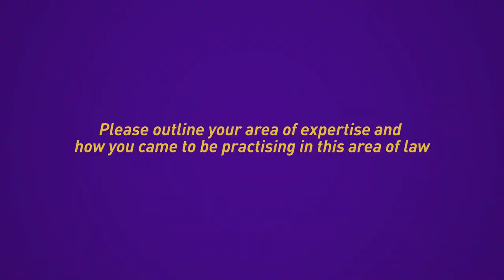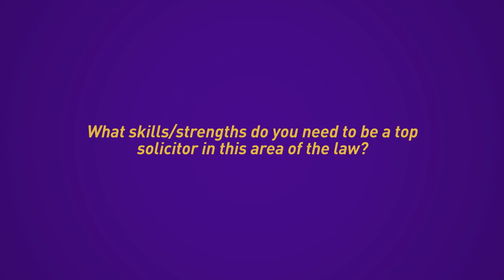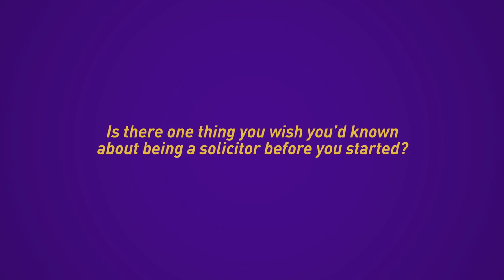PRACTICE AREA PROFILE: LIFE SCIENCES | Charlie French - Bristows LLP | LawCareers.Net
In this Practice Area Profile, senior associate Charlie French discusses her career journey and work in the exciting and consistently developing area of life sciences at Bristows LLP.

Watch to find out what Charlie does, the issues currently impacting her work, and what her advice is for aspiring solicitors.

*Since this video has been published, Charlie French has been promoted to partnership.